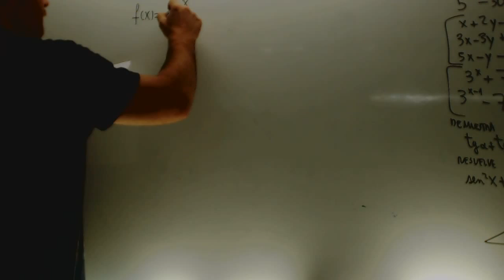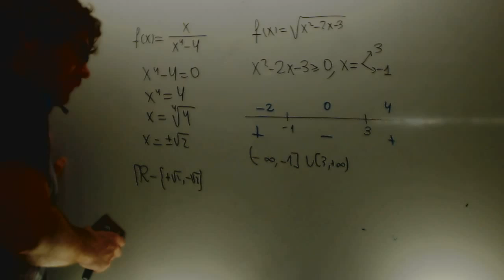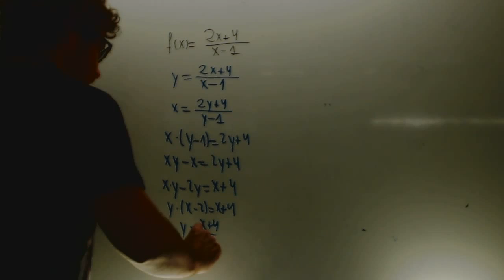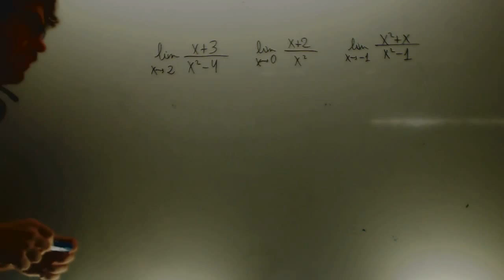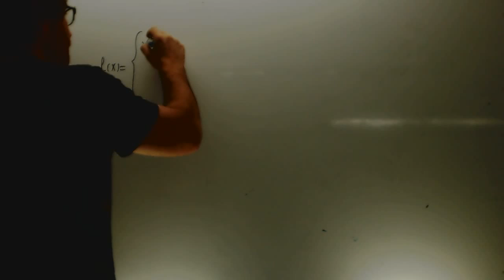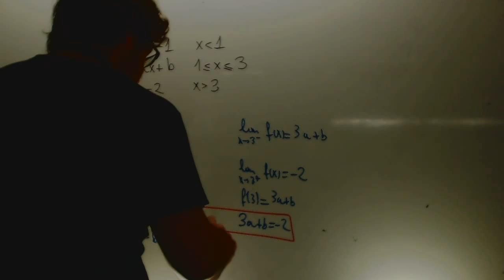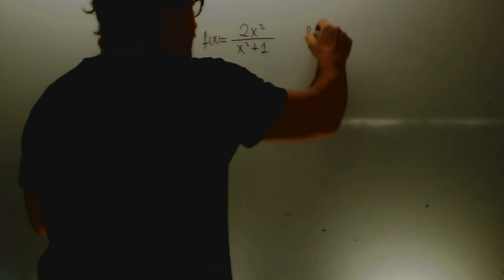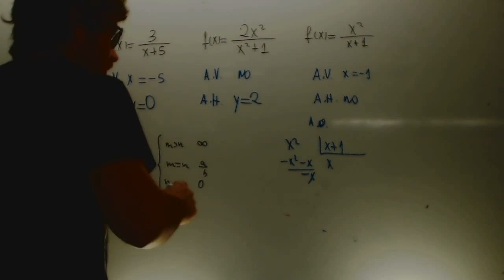Repaso limites y continuidad Matematicas 1 Bachillerato Academia Usero Estepona